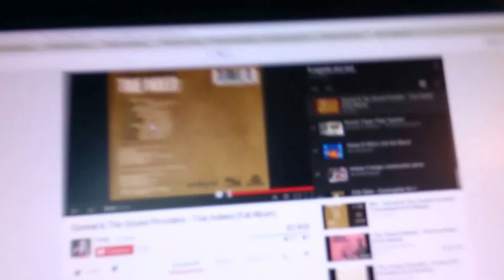Homemade amplified loudspeaker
Still WIP, trying to make an active noice cancelling device so I started with this. The voice coil is made out of enameled copper wire (0.1 mm) rolled over a thin cardboard paper layer, sitting on top of a N48 Neodymyium magnet (1"x1" cylinder). The signal is amplified by a LM386 chip along with some capacitors and resistors (usual circuitry shown in the datasheet). The gain is commanded by a variable resistor G=[20..200]. The voice coil can also be used as a (not bad) microphone. Everything is powered by two 9V batteries. Now I need to figure out how to make a nice cone and suspension system.